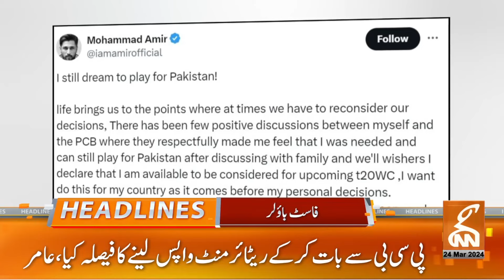CM Punjab Maryam Nawaz Announced Massive Crackdown | News Headlines | 07 PM | 24 March 2024 | GNN